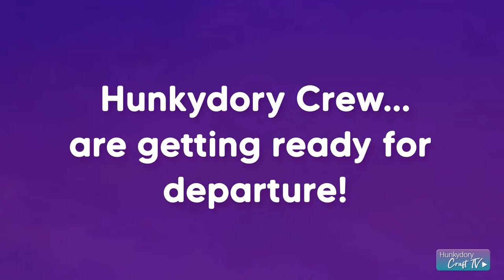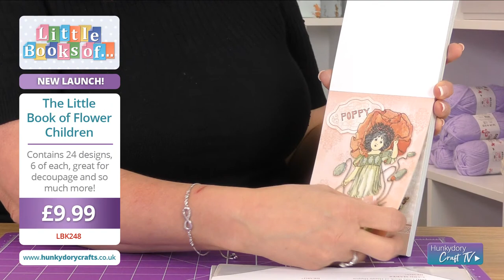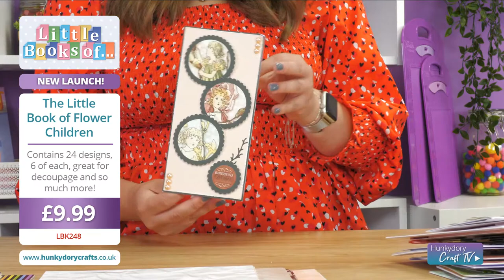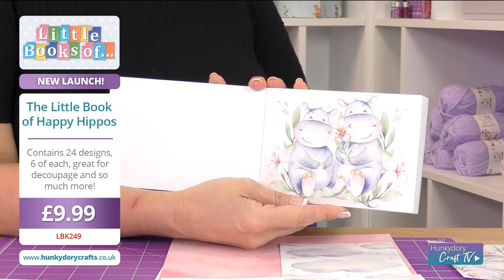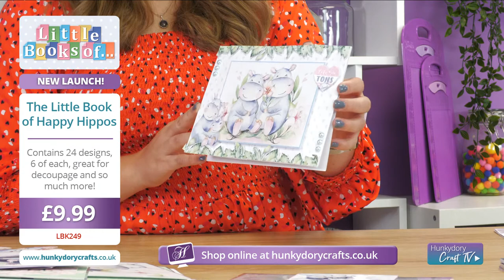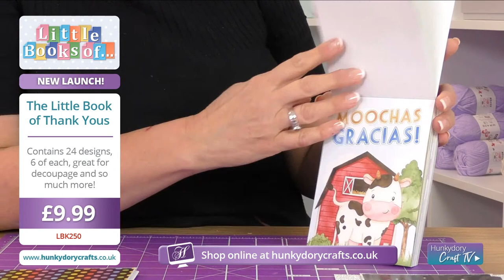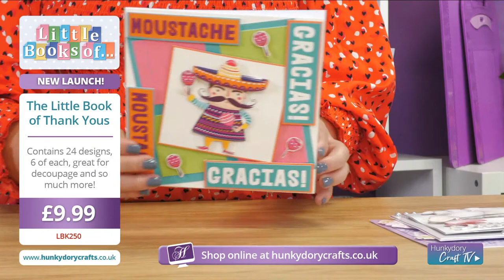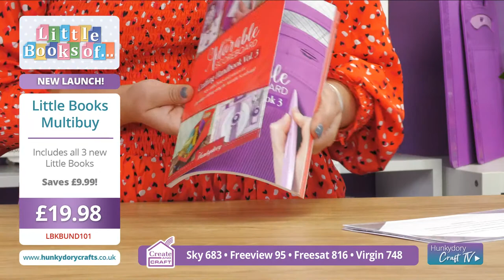Live Launch!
Now launching...NEW Little Books! Join our cabin crew Natalie & Sheila for crafty fun and demos!